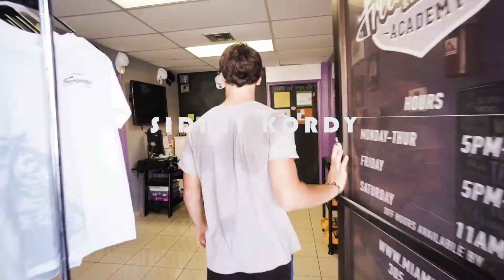Miami Freerunning - with Sidney Kordy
Had a fun time filming Sidney Kordy practice his free running. It's crazy what he can do!

I'm an 18 year old kid living in Miami, Florida. I love making videos, traveling, and trying new things. This is my life.

Philippians 4:13